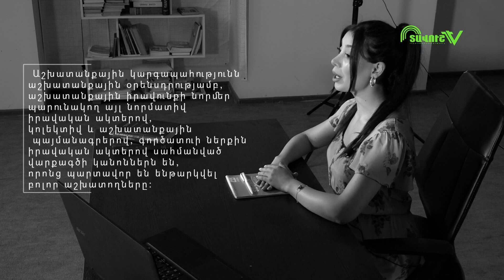Քո իրավունքը | Աշխատանքային կարգապահություն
«Քո իրավունքը» հաղորդաշարի այս թողարկումը վերաբերում է աշխատողի նկատմամբ կիրառվող կարգապահական պատասխանատվության միջոցներին։

Կարող եք ուղարկել Ձեզ հետաքրքրող հարցերն ու բողոքները: Մենք կբարձրաձայնենք Ձեր իրավական խնդիրները, կհուշենք լուծումներն ու կպաշտպանենք Ձեր իրավունքը: Գրեք մեզ՝ / էլ. հասցեներին, ք. Իջևան, Բլբուլյան 5 հասցեին կամ զանգահարեք՝ 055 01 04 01 հեռախոսահամարով

Մեր կայքը ➡ https:/tavushmedia.am/hy/
Միացե՜ք մեր ֆեյսբուքյան էջին․ ➡ / tavushtv